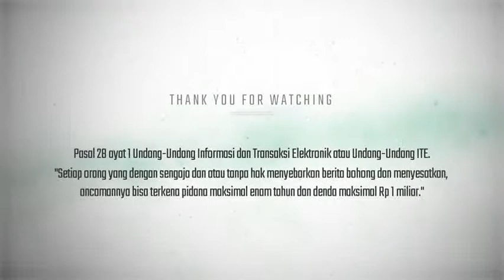anti hoax karyawan novotel banjarbaru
be smart netizen..